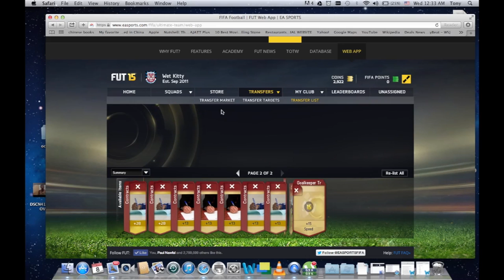FIFA 15 Ultimate Team Rant - EAids !! - (Latency Bar, Pace, Referees...)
Did miss something ? Like this video if you think EA are shit atm and can be so much better !!